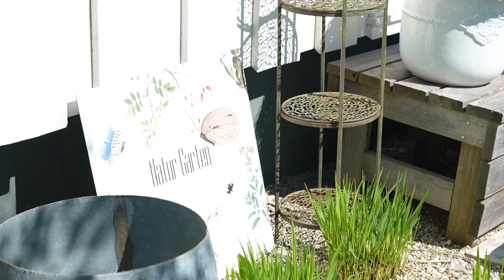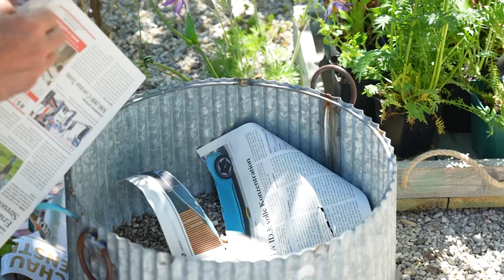Naturgartentipps für kleine Gärten von Markus Burkhart - Salzburg AG TV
Diesmal entführt uns Markus Burkart in den Kleingarten. Auch hier gibt es nützliche Gartentipps um die Artenvielfalt bei Bienen, Hummeln und Schmetterlinge zu erhalten. Wie gestaltet man Wasserstellen im Garten ohne Gelseninvasion. Welche Stauden, Sträucher eignen sich für z.B. einen Reihenhausgarten.